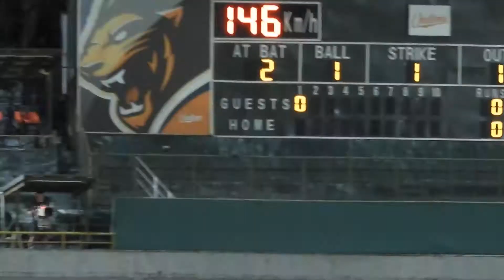2020.5.26 Jerry三振